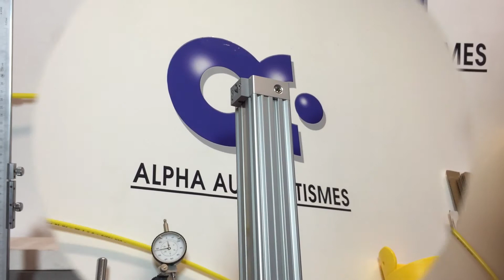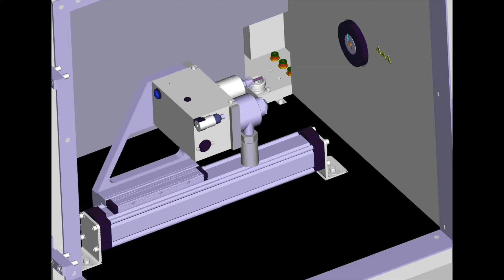Vérin sans tige à fonctionnement doux, puissant et précis - Alpha Automatismes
Vérin sans tige à accouplement mécanique Ø 25 à 63 mm.

Caractéristiques :

- Excellente résistance à l’usure avec d’exceptionnelles performances pneumatiques et mécaniques (amortissement, taux de fuite, pression de décollement, friction, régularité de déplacement)

- Avec ou sans unité(s) latérale(s) de guidage

- Réglage d’amortissement de fin de course très progressif

- Longue course d’amortissement de fin de course

- Joints de piston en polyuréthane à flexibilité variable et très faible friction

- Bande intérieure en polyuréthane armé, très résistante

- Préparation en usine du positionnement des orifices de raccordement, selon votre choix à la commande

- Piston magnétique en standard

Description :

- SCLS9 A : Vérin sans tige à couplage mécanique, amortissement de fin de course réglable et piston magnétique

- SCLS9 B ou KCLS9 C : Avec une unité latérale de guidage sur patins, positionnée en face frontale ou dorsale

- SCLS9 D : Avec une double unité latérale de guidage sur patins

- SCLC9 A : Idem SCLS, avec chariot court

- SCLC9 B ou SCLC9 C : Idem SCLS, avec chariot court

Spécifications techniques :

- Plage de pression : 2 à 8 bar
- Plage de température : -20°C à +80°C
- Fluide : Air comprimé filtré, lubrification facultative
- Vitesse maximale : 2 m/s
- Amortissement : Pneumatique, réglable
- Détection magnétique : Ampoule ILS, ou à effet Hall PNP/NPN
- Course maximale : 6 mètres
- Tolérance sur course : +0.3/-0 (course de 0 à 2 m)
- Course d’amortissement : 18/24/34/40 et 49 mm